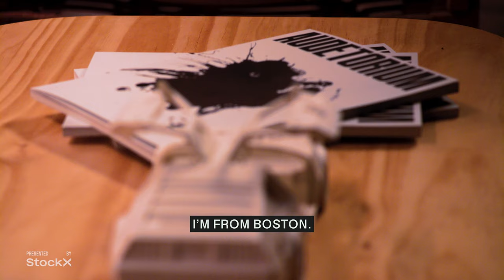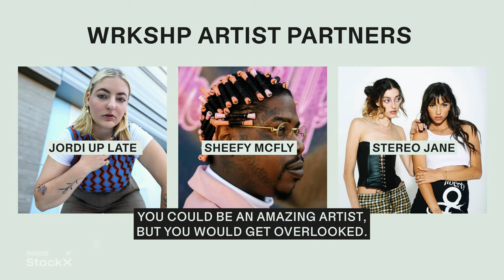"Pathways" Presented by StockX: EP.5 Che Pope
Che Pope is a record producer and songwriter by trade, but throughout his music career, has accomplished much more.
Among his many feats, Pope produced the Grammy Award winning album Miseducation of Lauryn Hill, spent time as the COO of GOOD Music and executively produced the GOOD Music compilation album, Cruel Summer. Now, Che is taking his experience and notoriety to Detroit where he founded the music lifestyle company, WRKSHP.

In his “Pathways” interview, Che talks about his upbringing in Boston, entry into the music space and his goals for WRKSHP.

Image credit: EMI Archive Trust and Universal Music Group